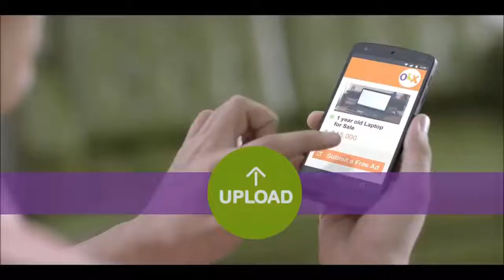TV Ads Funny OLX ads